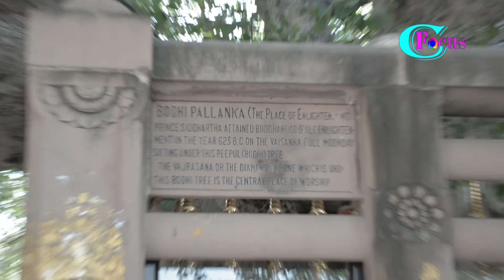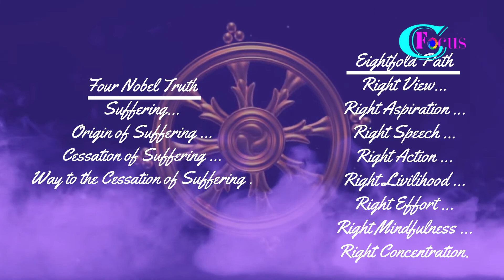Lord Buddha,The changer of World -Buddhist community in Suttas The Buddha known as Siddhartha Gotama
The Buddha (also known as Siddhartha Gotama or Siddhārtha Gautama) was a philosopher, mendicant, meditator, spiritual teacher, and religious leader who lived in Ancient India (c. 5th to 4th century BCE). He is revered as the founder of the world religion of Buddhism, and worshiped by most Buddhist schools as the Enlightened One who has transcended Karma and escaped the cycle of birth and rebirth. He taught for around 45 years and built a large following, both monastic and lay. His teaching is based on his insight into duḥkha (typically translated as "suffering") and the end of dukkha – the state called Nibbāna or Nirvana.

The Buddha was born into an aristocratic family, in the Shakya clan but eventually renounced lay life. According to Buddhist tradition, after several years of mendicancy, meditation, and asceticism, he awakened to understand the mechanism which keeps people trapped in the cycle of rebirth. The Buddha then traveled throughout the Ganges plain teaching and building a religious community. The Buddha taught a middle way between sensual indulgence and the severe asceticism found in the Indian śramaṇa movement.[12] He taught a spiritual path that included ethical training and meditative practices such as jhana and mindfulness. The Buddha also critiqued the practices of brahmin priests, such as animal sacrifice.

A couple of centuries after his death he came to be known by the title Buddha, which means "Awakened One" or "Enlightened One".[13] Gautama's teachings were compiled by the Buddhist community in the Suttas, which contain his discourses, and the Vinaya, his codes for monastic practice. These were passed down in Middle-Indo Aryan dialects through an oral tradition.[14][15] Later generations composed additional texts, such as systematic treatises known as Abhidharma, biographies of the Buddha, collections of stories about the Buddha's past lives known as Jataka tales, and additional discourses, i.e, the Mahayana sutras.[16][17]